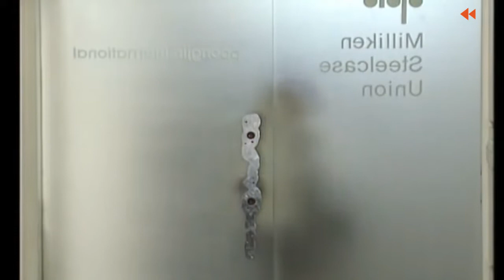박지영 리즈시절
박지영 배우님의 역주행을 기원하며